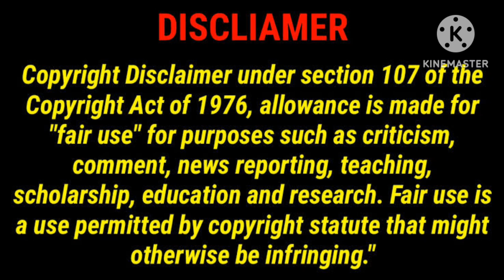அயோத்தி மூவி ரிவியூ/Ayothi Movie Review Tamil/Sasi Kumar/Preethi Asrani/Good Reviews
This video for Sasi Kumar Act in Ayothi Movie Review Tamil